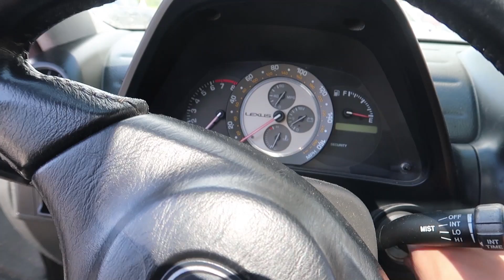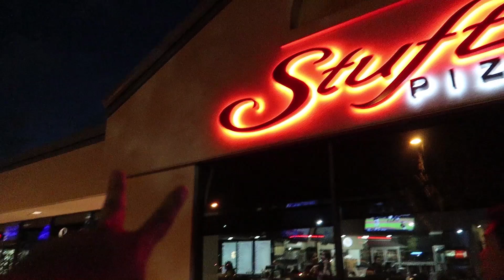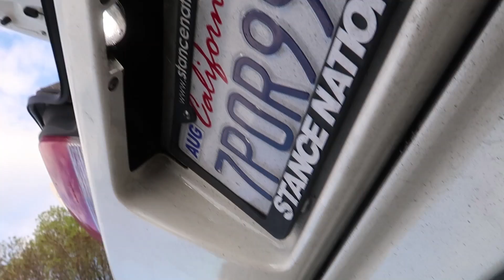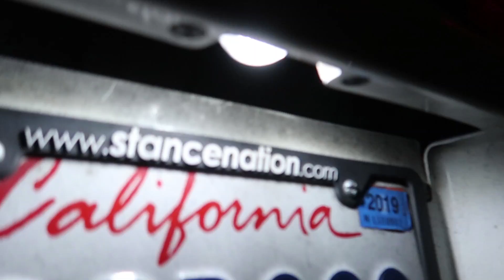My Lexus Is300 Is Broken!!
Thank you so much to Auxbeam Lighting for the bulbs!
for Lighting Accessories!